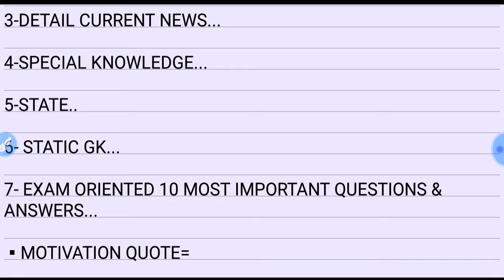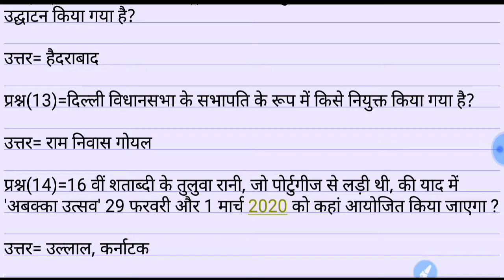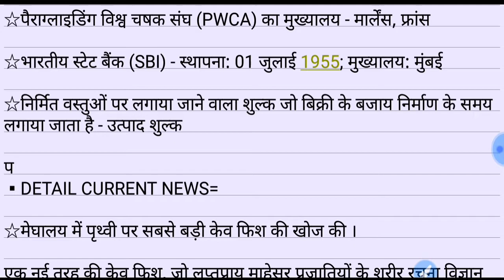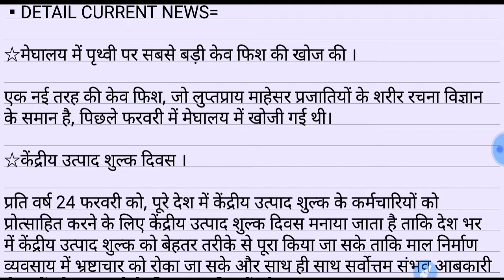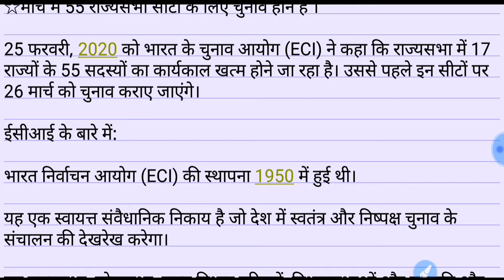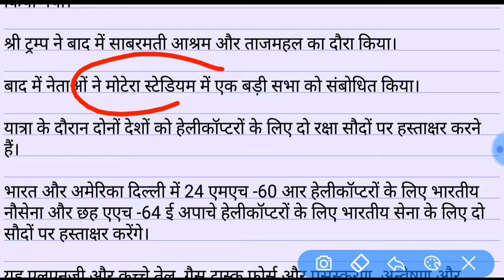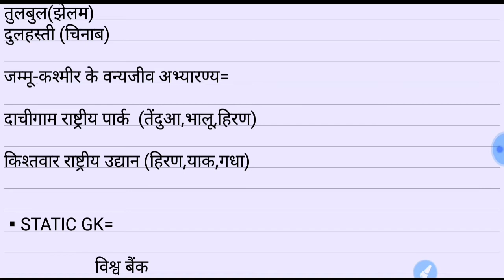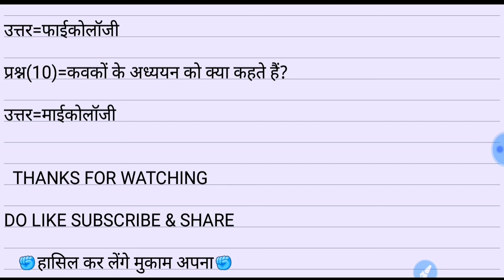26 FEB 2020 | IMPORTANT CURRENT AFFAIRS WITH STATIC GK|FOR ALL ONE DAY EXAM.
26 FEB 2020 |IMPORTANT CURRENT AFFAIRS WITH STATIC GK|FOR ONE DAY EXAM.

HELLO ASPIRANTS,
current affairs ke video mai one liner current detail current news  starting to get and exam oriented 10 most important questions and answers dekhne ko milenge jo all one day exam ke liye useful sabit honge..

UPSI,UPP,UPSSSC,NTPC,SSC(10+2),SSC(MTS),UPTET etc.